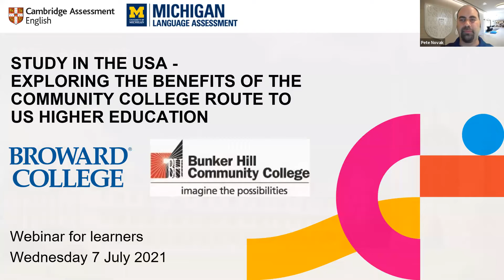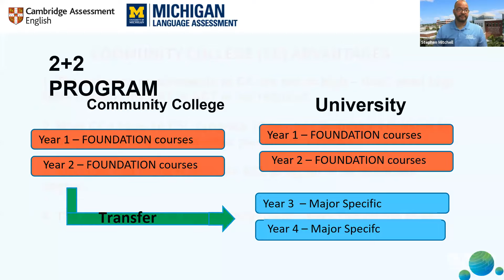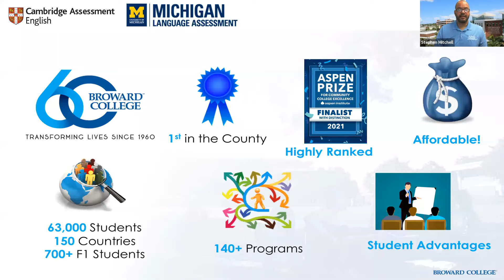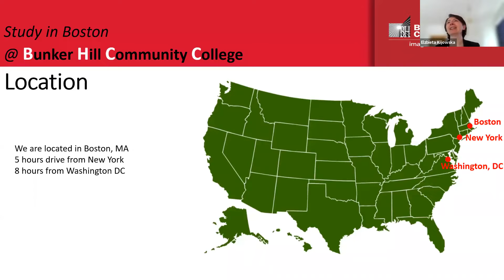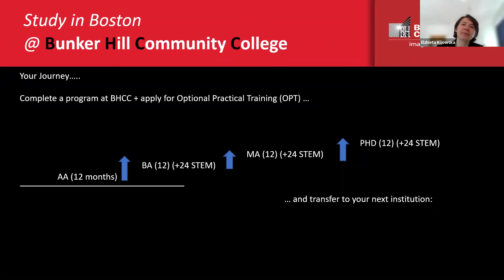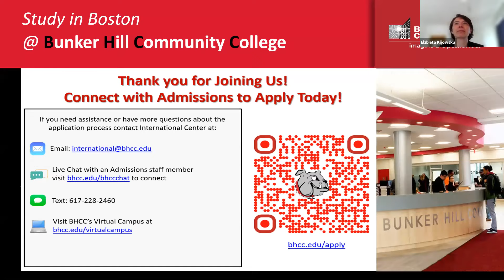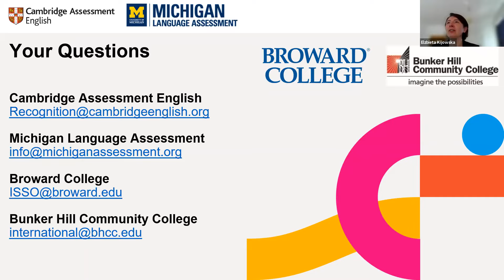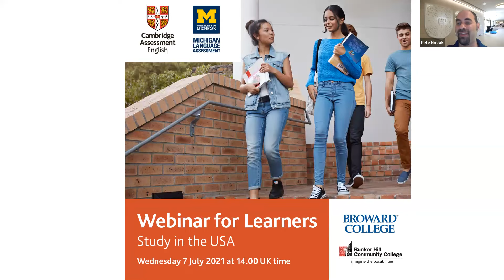Study in the USA – Exploring the benefits of the community college route to US higher education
If you are thinking about studying in the USA, we are delighted to let you know that we have partnered with Michigan Language Assessment for this webinar for learners. We are also being joined by speakers from Broward College and Bunker Hill Community College.

In this webinar you can hear about the many advantages of the US community college route to higher education and how both Cambridge English Qualifications and Michigan Language Assessment tests can help you achieve this next step in your education.

Websites

Contact email addresses